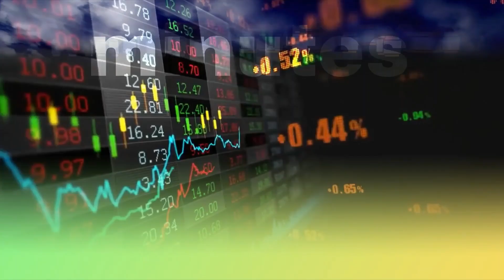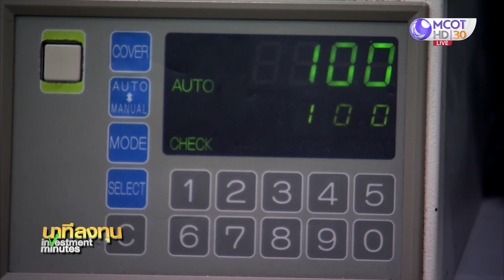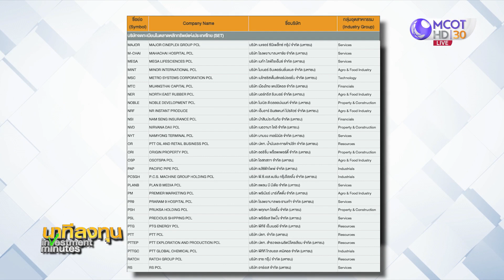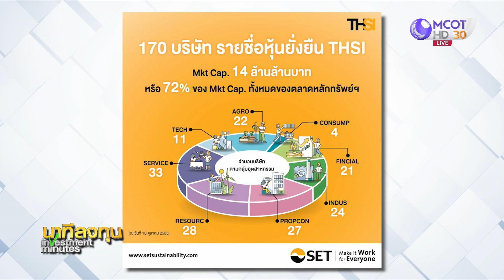นาทีลงทุน วันอังคารที่ 11 ตุลาคม 2565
• ดาวโจนส์ปิดลบ วิตกเฟดเร่งขึ้นดอกเบี้ย
• หุ้นยุโรปปิดลบ วิตกรัสเซีย-ยูเครนตึงเครียด
• ราคาทองปิดร่วงแรง
• ราคาน้ำมันดิบ ปิดลบ
• “บรรยากาศลงทุนซบเซา” คุยกับคุณฐกฤต ชาติเชิดศักดิ์ นักกลยุทธ์ บล.กสิกรไทย
• “AOT ฟื้นรับนักท่องเที่ยว” คุยกับคุณนิตินัย ศิริสมรรถการ กรรมการผู้อำนวยการใหญ่ บมจ.ท่าอากาศยานไทย (AOT)